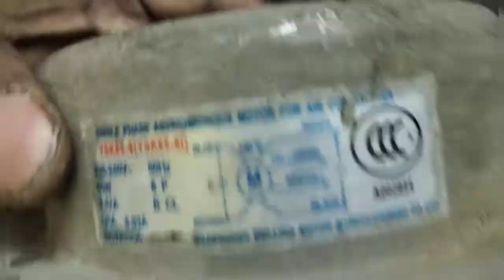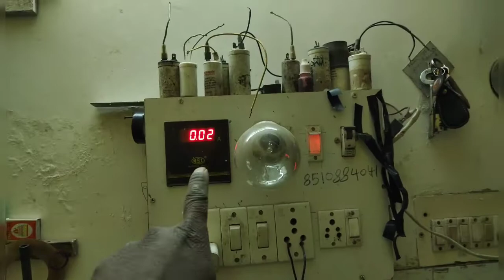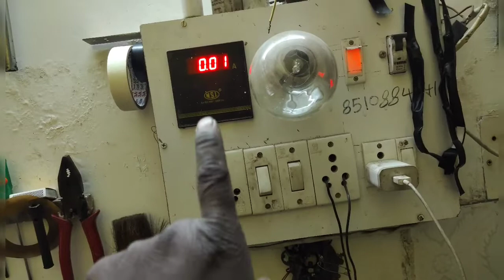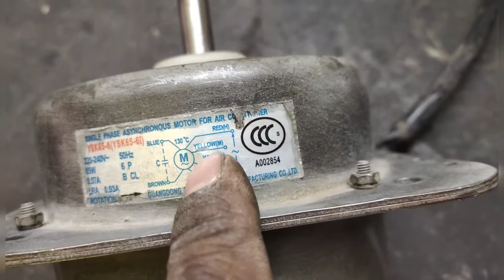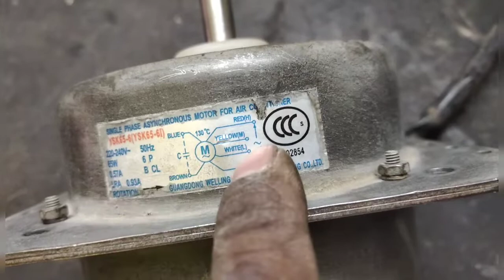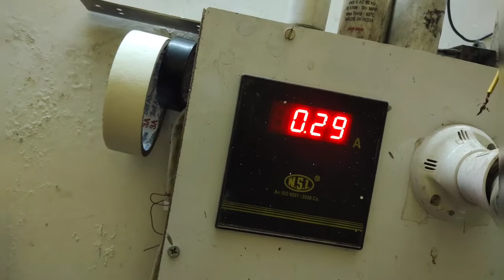1/2 ton window AC motor voltas ac fen motor ke connection 6 wire wali 👍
1/2 ton window AC motor voltas ac fen motor ke connection 6 wire wali 👍